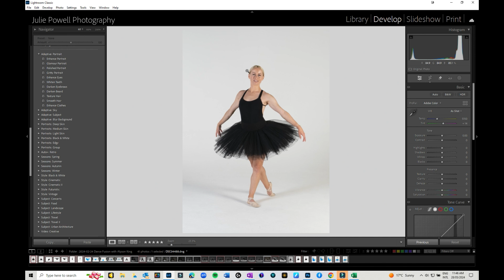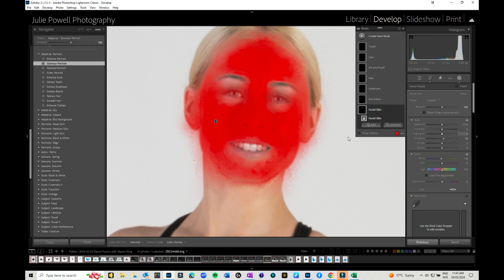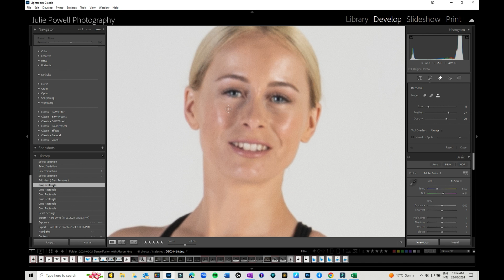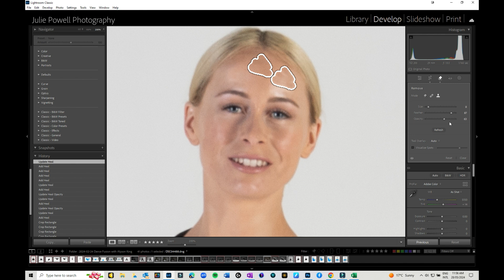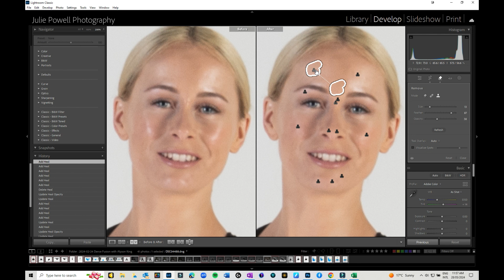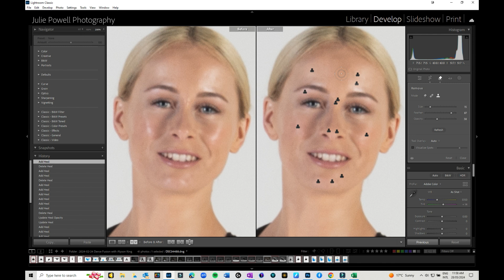Reducing highlights & shine on faces in Lightroom Classic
As a special request, I have created today's video...how to reduce highlights and shine on faces in Lightroom Classic. Sure you can do this in PS, but not everyone is comfortable in Photoshop, but you can use similar methods to achieve similar results. While there are a variety of ways to fix these issues I have found the Clone tool is probably the best way to do it.

Sorry Folks there seems to be a glitch at about the minute mark...apologies